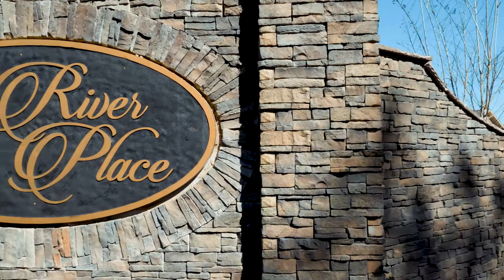Member Spotlight Video - River Place at Johnstonville